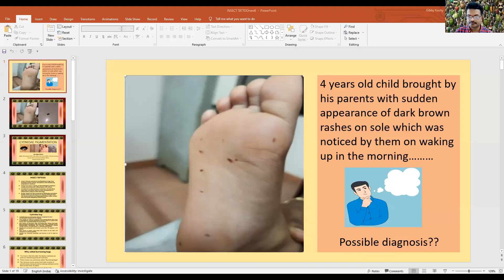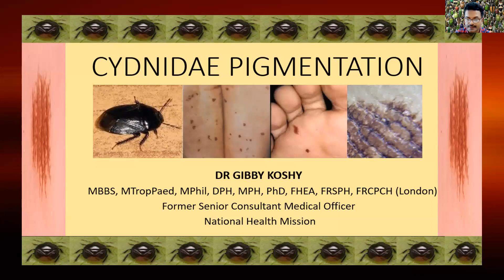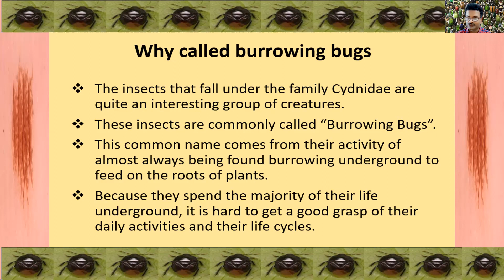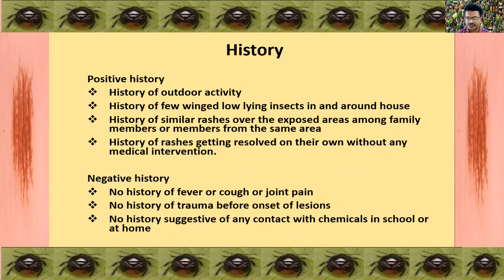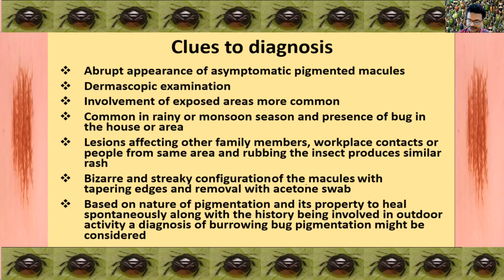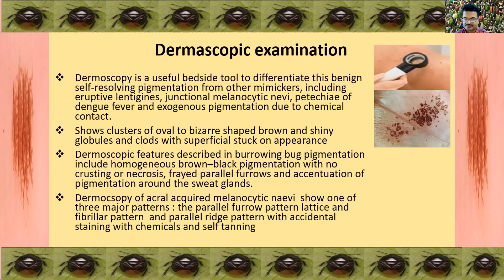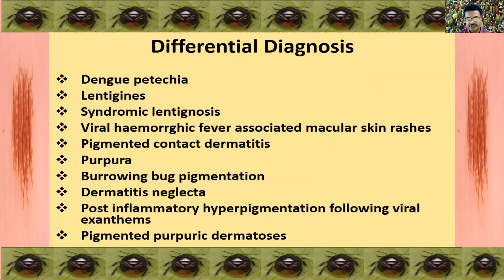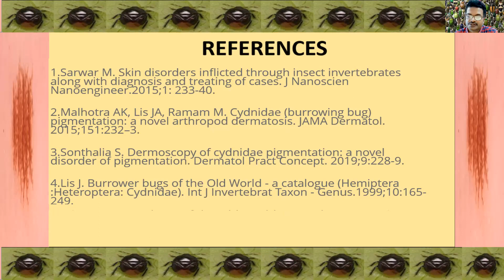For doctors. Spotter 5. Cydnidae pigmentation. Dr Gibby Koshy.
A case of burrowing bug (cydnidae) pigmentation. The colour could vary from reddish brown to brownish dark. The case I have seen sometime back looked more reddish than this case and hence I got confused with purpura. Thanks Dr Gibby Koshy for choosing my channel to publish this interesting case.